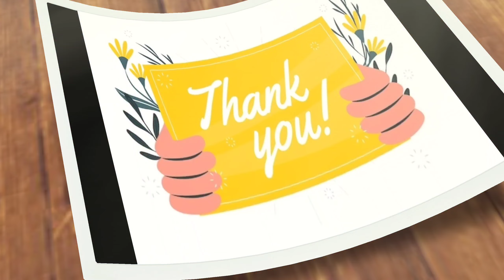Madina|| కొత్త కలెక్షన్ వచ్చేసింది Single set courier avl ఒక్క సెట్ కూడా పంపిస్తాం No extra gst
Address:
Meraj Textiles
Shop no. 18 & 19
Cellar platinum tower,
Patel market, Hyderabad- 500002 ( TS)

Ph.no.

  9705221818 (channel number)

Latest sarees
Single saree
Pattu sarees
Fancy sarees
Daily wear sarees
Chiffon sarees
Home delivery
sarees